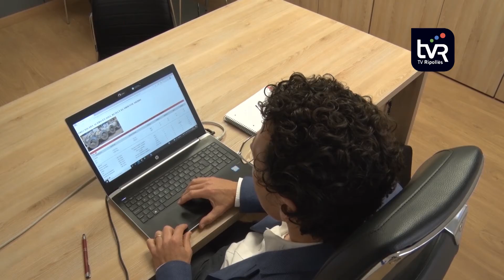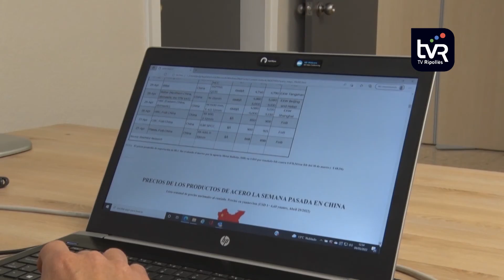Comforsa prioritza invertir en la renovació de la maquinària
El nou director de Comforsa subratlla que vol seguir apostant per un pla d’inversions. El ripollès Josep Puig considera que és clau renovar maquinària de les diferents plantes. En aquest sentit, assegura que hi ha voluntat per part de la Generalitat perquè es pugui tirar endavant properament.